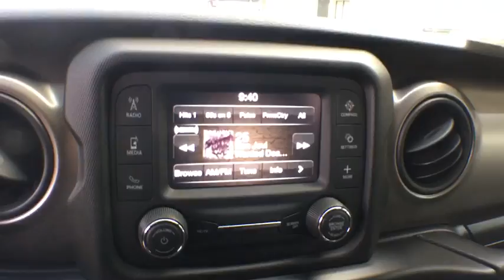2020 Jeep Wrangler Tyler, Longview, Mineola, Jacksonville, Lindale, TX C134477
Crystal Metallic New 2020 Jeep Wrangler available in Tyler, Texas at Patterson CDJR Hyundai Tyler. Servicing the Longview, Mineola, Jacksonville, Lindale, TX area.
2020 Jeep Wrangler Unlimited Sport S - Stock#: C134477 - VIN#: 1C4HJXDN6LW134477

3120 S SW Loop 323

2020 Jeep Wrangler Unlimited Sport S 4WD 8-Speed Automatic 2.0L 4-Cylinder Turbocharged Crystal Metallic